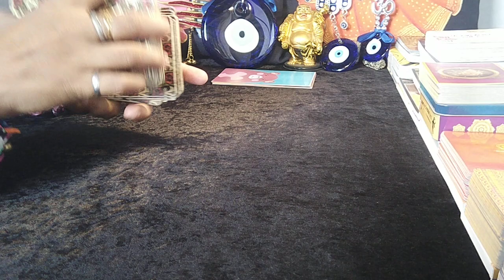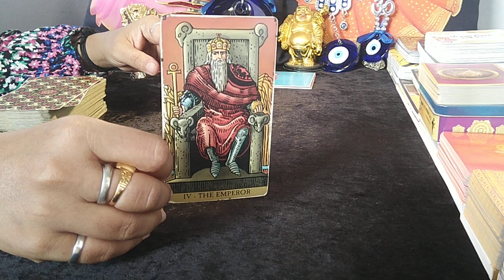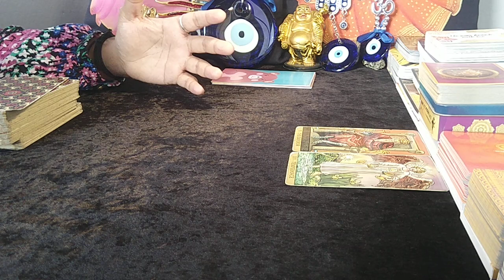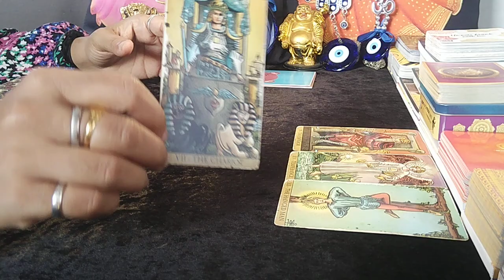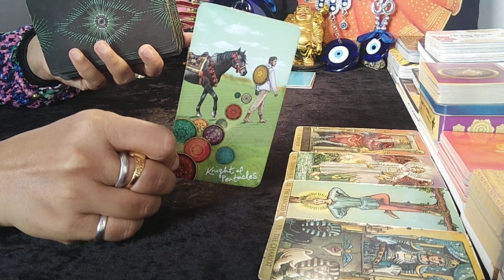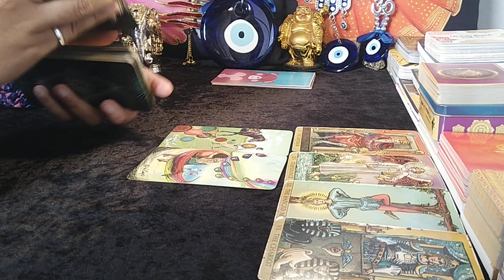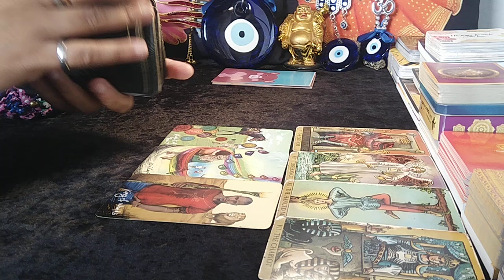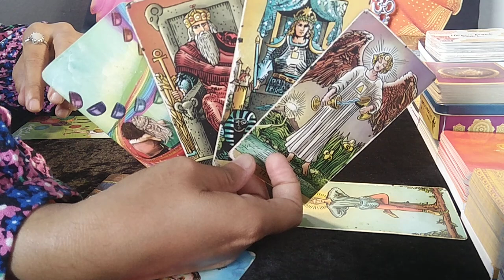❤GEMINI♊"Omg,THEY are STALKING you to KNOW you DEEPLY GEMINI, WOW!" JUNE 2023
gemini tarot reading may 2023
gemini today